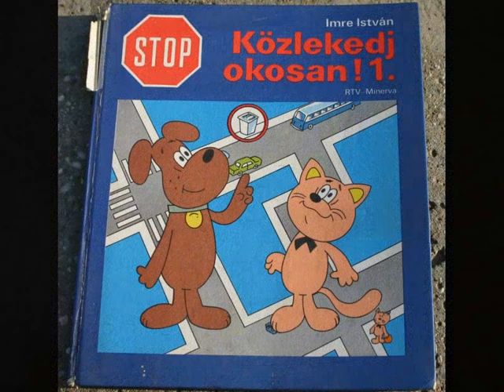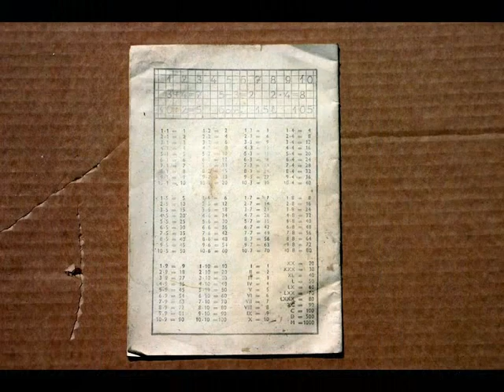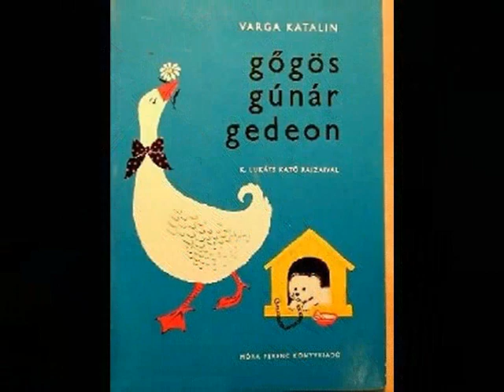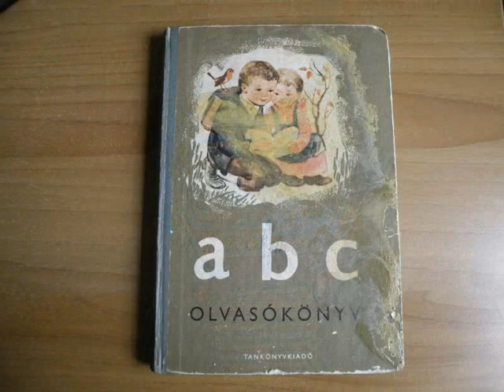Demjén Ferenc iskolatáska retro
Egy kis klipp a 70-es évek sulis emlékeiről.